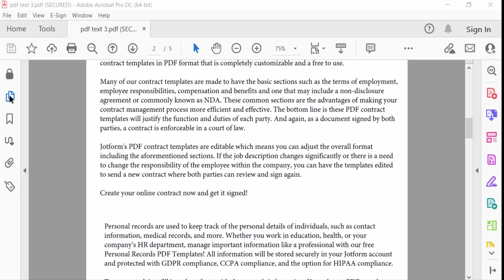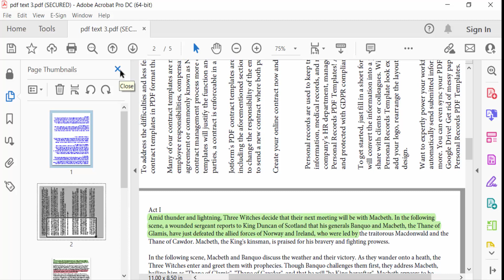How do I rotate pages on PDF in Adobe Acrobat Pro DC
Hello everyone, Today I will present you, How do I rotate pages on PDF in Adobe Acrobat Pro DC.